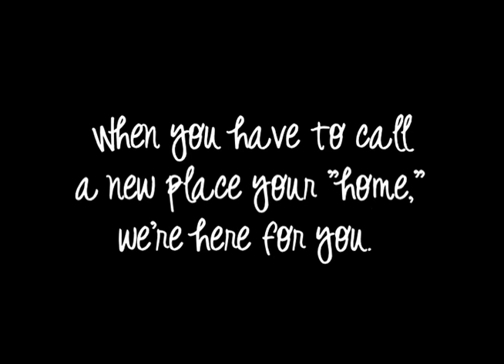Behind the Scenes: March 2013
A behind the scenes peek at our March 2013 PCS Photoshoot!